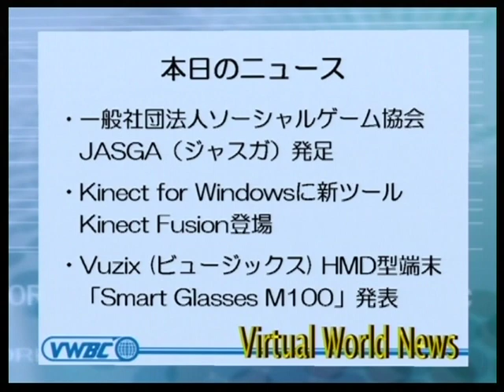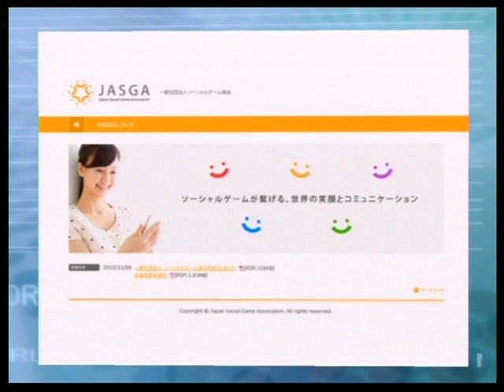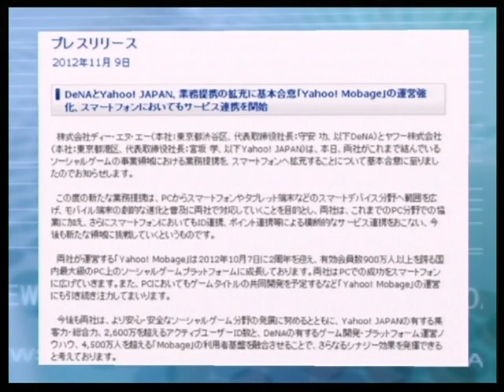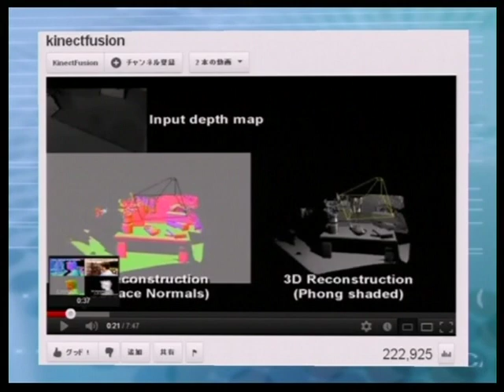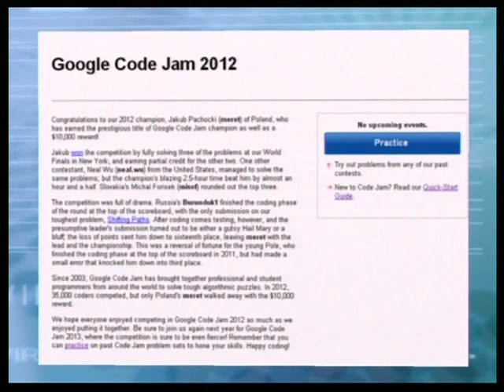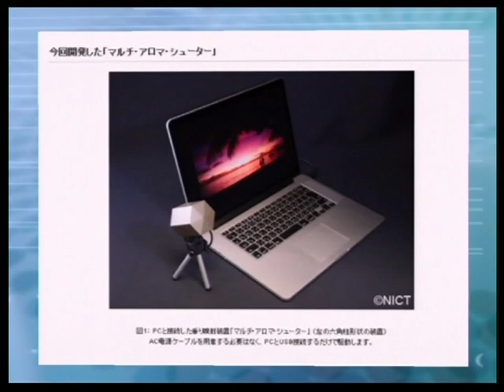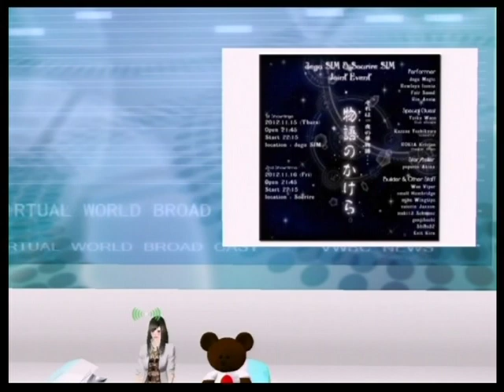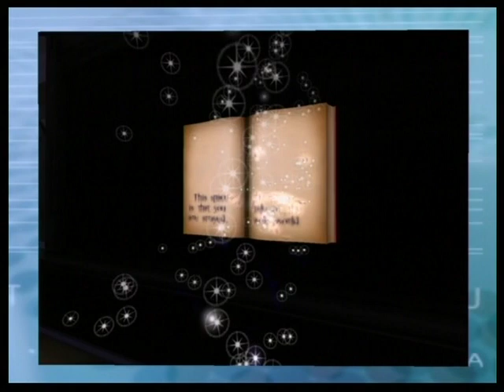バーチャルワールドニュース20121116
2012年11月16日放送分

キャスター
・Luci Yokosuka
コメンテーター
・In Yan

・一般社団法人ソーシャルゲーム協会、JASGA（ジャスガ）発足
・Kinect for Windowsに新ツール Kinect Fusion登場
・Vuzix (ビュージックス) がHMD型端末「Smart Glasses M100」発表
・世界中の人とジャムセッション出来る、アプリケーション「JAM」
・6種類の香りを組合せて噴射　マルチ・アロマ・シューター
・Second Lifeの近況情報